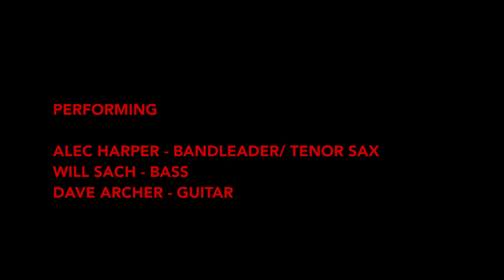Kansas Smitty's Virtual Jazz Bar First Set 17th September.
This is the first set from a performance captured on September 17th 2020. Live from our east London home it features Alec Harper on tenor, Dave Archer on guitar and Will Sach on bass.

To catch the shows live when they're happening and connect with the guys head

Kansas Smitty's Virtual Jazz Bar Second Set 12th September.
The archives are only available to our Patreons. This one's from 12/9/20. To watch them live head to our YT or FB pages Sparkle